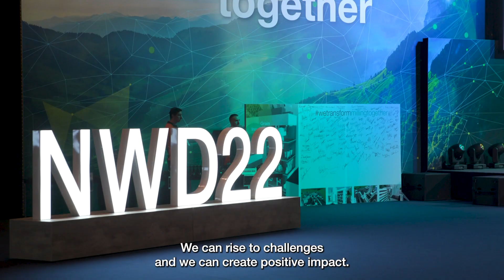The Bühler Networking Days 2022: Accelerating Impact Together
Words can't express how thankful we are to all our customers, partners, and colleagues who made the Bühler Networking Days 2022 an unforgettable, insightful, and most of all purposeful event. We will increase our collaboration across industries and nations, we will provide our brilliant people with the tools and networks we need to accelerate our impact, and we will meet again in three years to make sure we all walk the talk as individuals, as companies, and as industries.